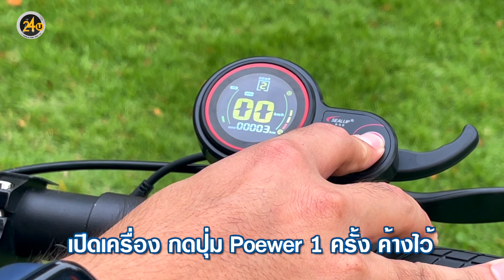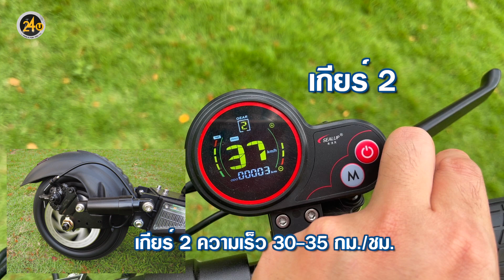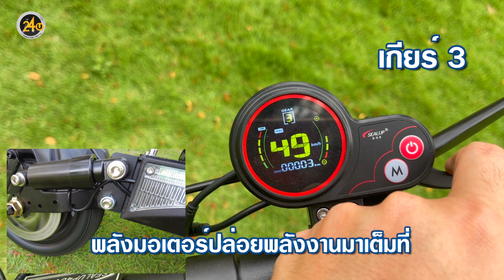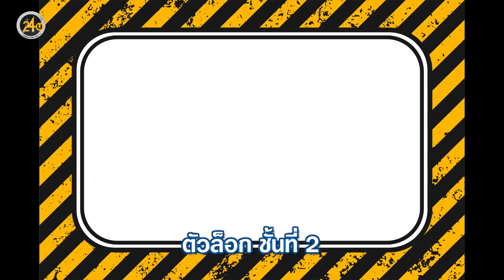รีวิวตัวเต็ม SEALUP Q19 คลิปเดียวจบทุกคำถาม สกูตเตอร์ไฟฟ้าตัวคุ้ม ตัวจบ ตัวเริ่มต้นที่ดี | 24you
สกู๊ตเตอร์ไฟฟ้า Sealup Q19
รุ่นใหม่ที่อัพเกรดจากรุ่นพี่ คอล็อค 2 ชั้น แข็งแรง แฮนด์จับยาวขึ้น ขับง่าย ไฟเลี้ยวคู่
คลิปเดียวจบทุกคำถาม !

00:00 | มาทำความรู้จัก Q19
02:24 | สเปค
04:30 | หน้าจอควบคุม
05:14 | ทดสอบความเร็วของแต่ละเกียร์
06:14 | วิธีการพับ
07:55 | วิธีการกางออก
08:52 | ทดสอบการขับขี่ ลุย!
11:25 | เหมาะกับผู้ใช้กลุ่มไหน??
13:24 | เช็คประสิทธิภาพ ความเร็ว ระยะทาง
14:45 | ขับแบบสายยืน ขับมันส์

Specification :
ความเร็วสูงสุด 50-55 km/h
ระยะทางวิ่งต่อการชาร์จ  40-50 km
น้ำหนักรถ 22-23 kgs
MOTOR 500W-1000W
BATTERY: 48V 10.0Ah - 21.0Ah
MAX LOAD: 200 kg
MAX GRADE: 30 Deg
TIRE SIZE: 10 in (Tube Tire)
ระบบกันสะเทือน  : หน้า-สปริงโลหะ / หลัง-ไฮดรอลิก
เบรค : Disc Break หน้า-หลัง + E-ABS
ไฟแต่ง LED กระพริบเปลี่ยนสี ใต้ท้อง
ไฟเลี้ยว LED อัพเกรดสว่าง มี 4 ตัว
ไฟ LED ส่องสว่างหน้า
ฟังก์ชั่น : ระบบกันขโมย สมาร์ทรีโมท ความคุมความเร็วคงที่ Cruise Control
👉 แฮนด์จับปรับความสูง-ต่ำได้
👉 เบาะนั่งถอดประกอบได้
👉 ขับได้ทั้งแบบนั่งและยืนในคันเดียว
     ✅ เด็กโต 7 ขวบขึ้นไป ส่วนสูง 120 ซม.ขึ้นไป
     ✅ วัยทำงาน ขับได้ทั้งหญิง/ชาย
     ✅ ผู้ใหญ่

ราคาเริ่มต้นเพียง 18,900.-
 **ราคานี้ยังไม่รวมส่วนลดในช่วงโปรโมชั่น**

รับประกันศูนย์ไทย 1 ปี มอเตอร์ 2 ปี
บริการหลังการขาย 🇹🇭ดูแลตลอดอายุการใช้งาน

      " Tools For You I 24you (ทูลฟอร์ยู) "
จำหน่ายสกู๊ตเตอร์ไฟฟ้าชั้นนำ ดูแลโดยทีมงานผู้ชำนาญและมีประสบการณ์โดยตรง พร้อมบริการหลังการขาย มีหน้าร้าน อะไหล่ อุปกรณ์เซอร์วิสดูแลลูกค้าตลอดอายุการใช้งาน 😊

  📍ทดลองขับฟรี! ได้ที่ Tools For You (ทูลฟอร์ยู)
ตั้งอยู่ที่ : ซ.บางรักน้อย 2 ถ.ราชพฤกษ์
อยู่ในหมู่บ้านเวอริเดียนราชพฤกษ์ แยก 1